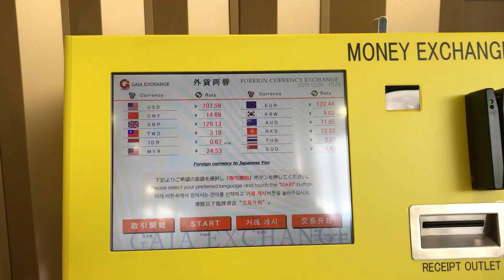◆外貨両替機 新今宮駅◆